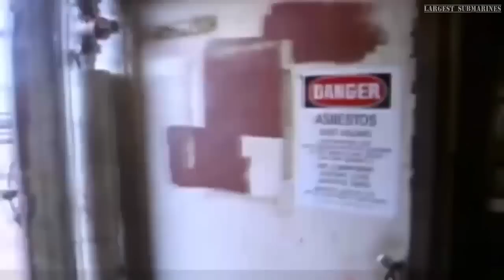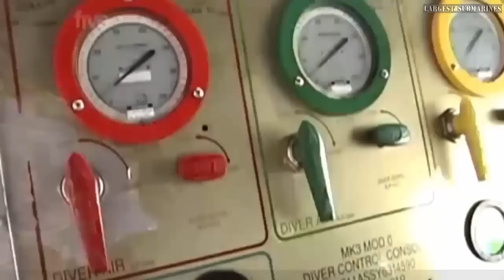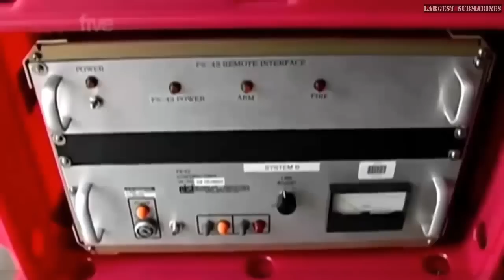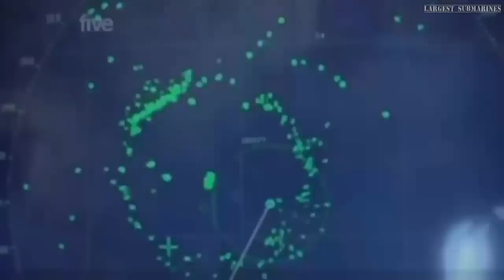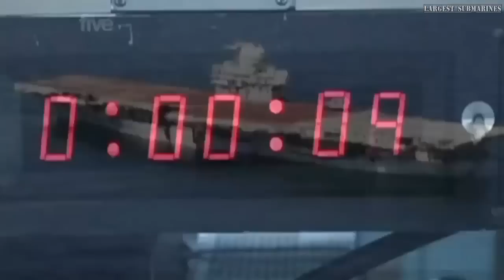Unsinkable Aircraft Carrier - National Geographic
An aircraft carrier is a warship that serves as a seagoing airbase, equipped with a full-length flight deck and facilities for carrying, arming, deploying, and recovering aircraft. Typically, it is the capital ship of a fleet, as it allows a naval force to project air power worldwide without depending on local bases for staging aircraft operations. Aircraft carriers are expensive to build and are critical assets. Aircraft carriers have evolved from converted cruisers to nuclear-powered warships that carry numerous fighter planes, strike aircraft, helicopters, and other types of aircraft.

There is no single definition of an "aircraft carrier", and modern navies use several variants of the type. These variants are sometimes categorized as sub-types of aircraft carriers, and sometimes as distinct types of naval aviation-capable ships. Aircraft carriers may be classified according to the type of aircraft they carry and their operational assignments. Admiral Sir Mark Stanhope, former head of the Royal Navy, has said that "To put it simply, countries that aspire to strategic international influence have aircraft carriers".

Carriers have evolved since their inception in the early twentieth century from wooden vessels used to deploy balloons to nuclear-powered warships that carry dozens of aircraft, including fighter jets and helicopters. As of 13 February 2016, there are thirty-seven active aircraft carriers in the world within twelve navies. The United States Navy has 10 large nuclear-powered carriers (known as supercarriers, carrying up to 90 aircraft each), the largest carriers in the world; the total deckspace is over twice that of all other nations' combined. As well as the supercarrier fleet, the US Navy has nine amphibious assault ships used primarily for helicopters (sometimes called helicopter carriers); these can also carry up to 25 fighter jets, and in some cases, are as large as some other nations' fixed-wing carriers.